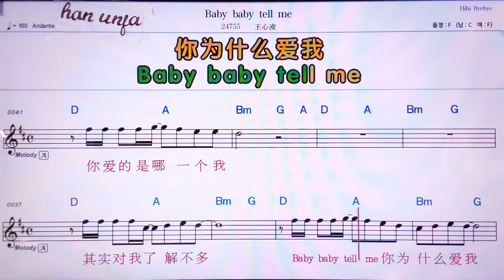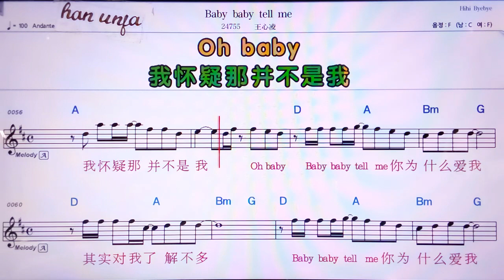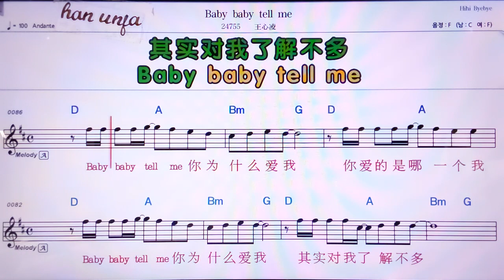💖Baby baby tell me/ 왕씬링 👍MR,노래방, 악보, 코드,Karaoke With Sheet Music